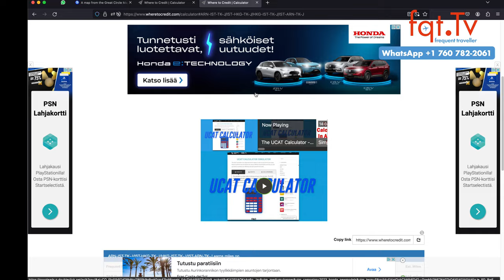🛫 Lufthansa sendet teure Weihnachtsgrüsse an die Klimakleber 💸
Die Lufthansa fordert insgesamt 740.000 Euro Schadensersatz von Klimaklebern, die im Juli 2023 Flughäfen blockierten und den Flugbetrieb lahmlegten. Die Forderungen beziehen sich auf Flugausfälle, Verspätungen und umgeleitete Flüge an die Flughäfen Hamburg und Düsseldorf. Bundesverkehrsminister Volker Wissing unterstützt die Schadensersatzforderung und betont, dass Blockaden von Flughäfen die Grenzen des legitimen Protests überschreiten. Die Bundesregierung arbeitet an einer Verschärfung des Strafrechts, um solche Aktionen zu ahnden.

Fragen des Tages: Wie sollte man mit den Klimaklebern umgehen? Was sollte man machen, wenn diese nicht zahlen?

00:00 Intro
01:00 Themenvorschau
02:58 Lufthansa sendet teure Weihnachtsgrüsse an die Klimakleber
06:36 Turkish Airlines macht Großeinkauf bei Airbus
09:56 Eurowings fliegt nicht weiter als A320neo
14:08 Lufthansa Group fliegt ab 8. Januar 2024 wieder nach Israel
15:50 Air Dolomiti weiter im Wachstum
18:26 Deal Zone: Turkish Airlines Business Class von Stockholm nach Hong Kong ab 1.599 Euro

Clubhouse - @LFCorsten